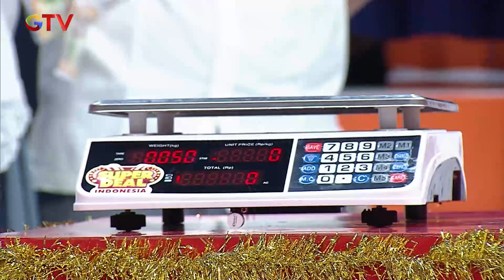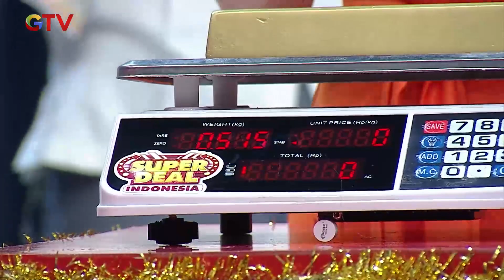AVAYA KENA MENTAL! Harus Menebak Emas Batangan | SUPERDEAL | PART (4/4)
Avaya berharap bisa membawa pulang mobil, motor, hp, dan semua hadiah justru dikejutkan pada awal permainan dan ia berhasil menebak kotak hingga tinggal 4 kotak tersisa. Kira-kira apa yang akan terjadi dengan mereka?